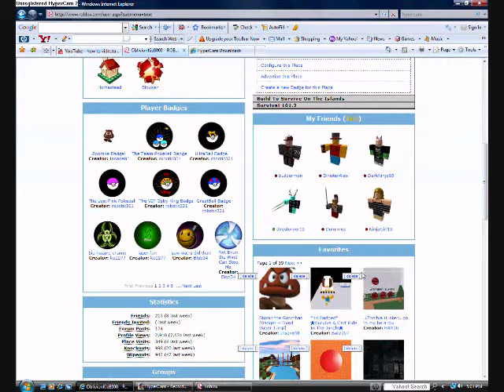A ROBLOX Glitch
XD a floating catpult O_O ok...